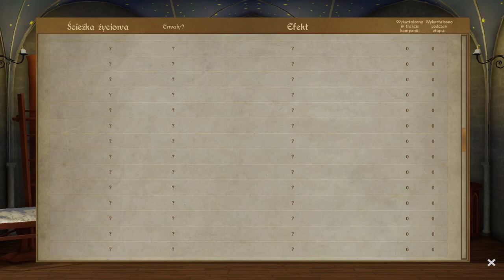Szkoła magii GwiezdnegoKlucza | Spellcaster University #1